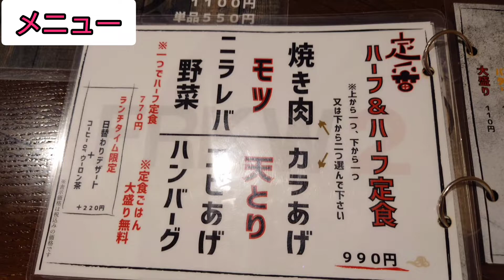【福島デカ盛りグルメ】#120 定食🍤フルコンボ👍‼️激ウマ🤤デカ盛り🤩の福島県郡山市『フルカワ食堂』🍚で食べたよ😋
今回は、福島県郡山市にある🍚『フルカワ食堂』🍚さんで食べた時のやぁ〜つ(⁠・⁠∀⁠・⁠)‼️‼️

　ここ、『フルカワ食堂』🍚さんは、あのTBS📺さまの人気番組‼️‼️「せっかくグルメ」で紹介された😍名店☝️☝️

　今回、私がchoice☝️‼️したのは、「ハーフ&ハーフ定食」‼️‼️この定食🍤🍚マジでヤバいです💕💕💕🤗8種類のメニューから好きなのを2種類choice出来る🤤💕💕まさに究極の✨神✨定食✨✨

　私は、天トリ&ホルモン😍😋をchoice🥰‼️‼️天トリは、サクサクふわふわ💕💕ソースは、タルタルとウスターソース🥹👍👍激ウマです💕💕

　皆様も、福島県郡山市にお越しの際は、『フルカワ食堂』さん😘💕💕超オススメグルメです👍‼️‼️

ミュージシャン: Koichi Morita

ミュージシャン: Xuxiao